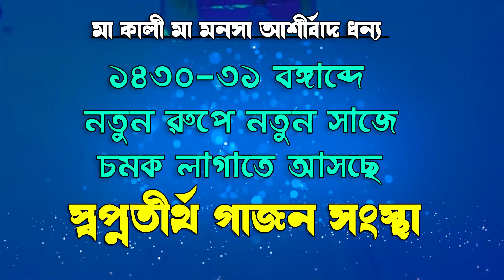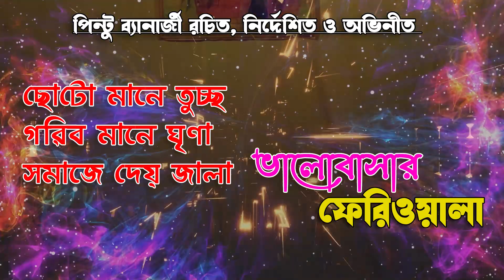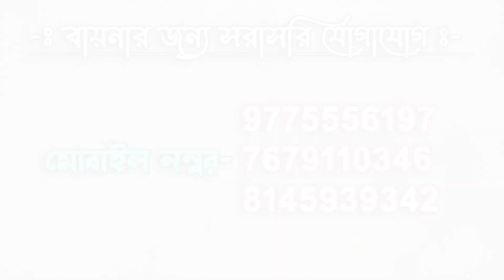2024 New Gajon Trailer | ভালোবাসার ফেরিওয়ালা | স্বপ্নতীর্থ গাজন সংস্থা | আসিতেছে নতুন ধামাকা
2024 New Gajon Trailer | ভালোবাসার ফেরিওয়ালা | স্বপ্নতীর্থ গাজন সংস্থা | আসিতেছে নতুন ধামাকা